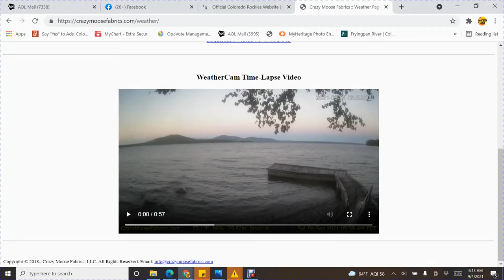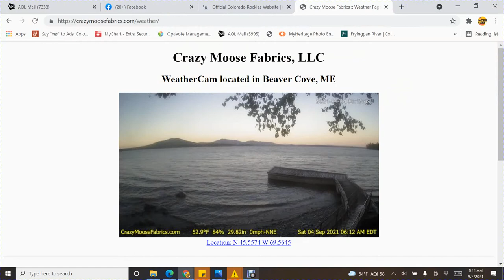September 3 2022 Beaver Cove Time Lapse